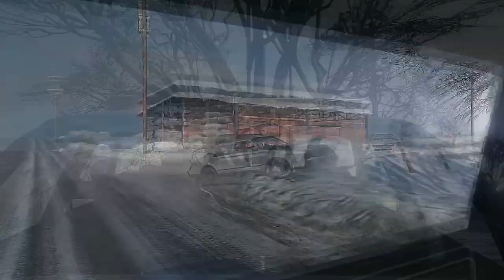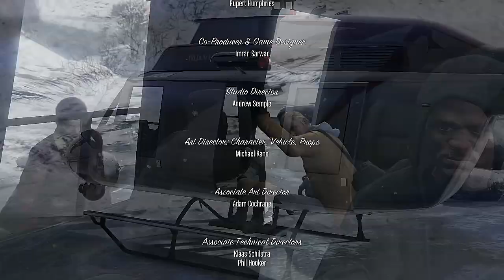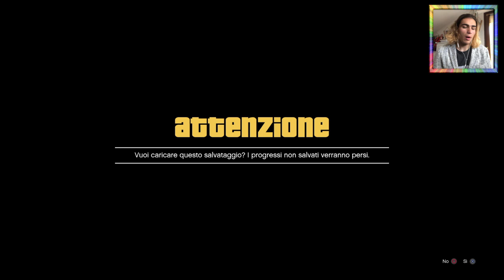COME FINIRE GTA 5 IN 5 MINUTI?!?!?! (realtà o bufala moddata???) - Info su GTA 6